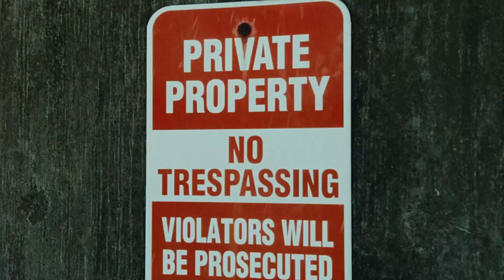Culture Vultures - Methuzulah Feat. Sa-roc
Hip-Hop Ghostwriter Zu (Methuzulah) tag teams with Rhymesayers own Sa-roc and represents for Atlanta

Prod. by Soul Brova
Video Directed by: Tommy Nova